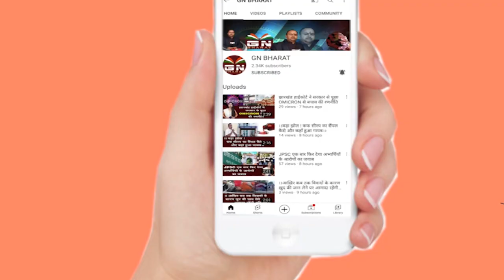Ranchi || बेटी के Top करने की खुशी का भी जश्न नहीं माना पा रही है पूजा सिंघल